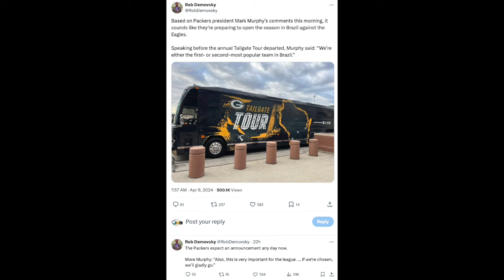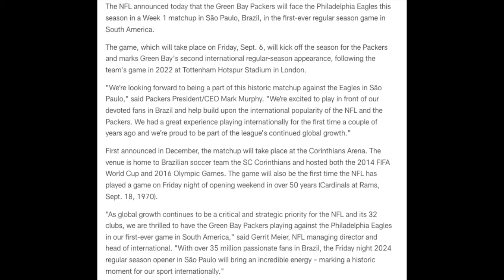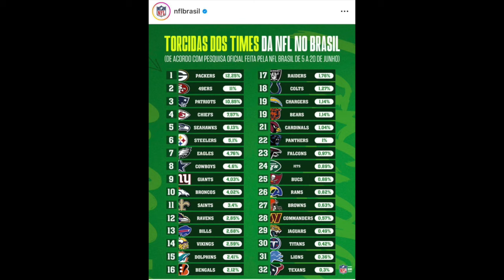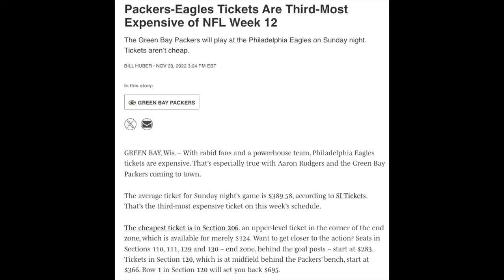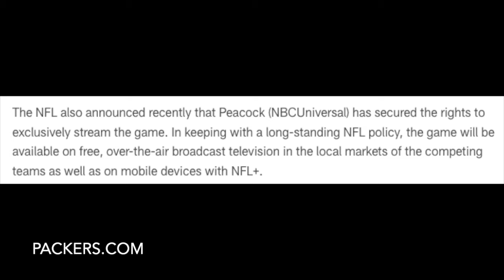NFL SCREWS Eagles & Packers Fans Over, Eagles/Packers Confirmed for Brazil Game in Week 1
The NFL officially announced that the Brazil Game will be between the Philadelphia Eagles and the Green Bay Packers. I break down this decision, and why it seemed that the Eagles and Packers both got screwed over here by this news